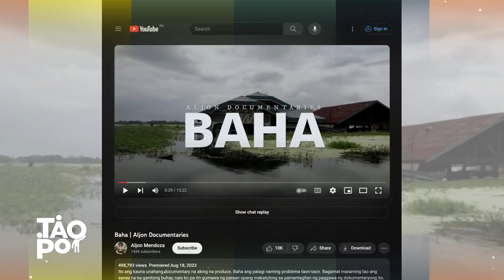'Tao Po' : Aljon Mendoza ibinahagi ang sinapit ng kanilang lugar matapos daanan ng bagyo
Binuo ni Aljon Mendoza ang "BAHA" documentary na nagpapakita ng pinagdaanan ng Barangay San Francisco sa Macabebe, Pampanga matapos daanan ng bagyo.